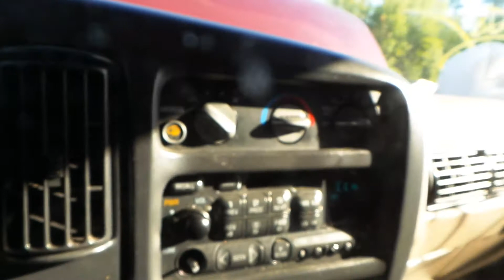Parting Out 1999 Chevy Express 1500 | Stock # M70395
New England Auto and Truck Recyclers is parting out a 1999 Chevy Express Van.